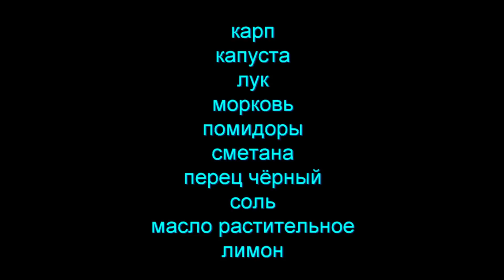КАРП с КАПУСТОЙ в Духовке. Выпуск №395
НЕВЕРОЯТНО ВКУСНАЯ РЫБА!
На развитие канала Карта Сбербанка руб.: 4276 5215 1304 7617